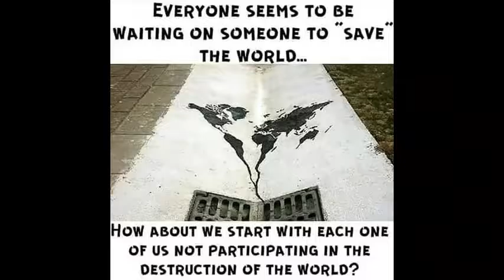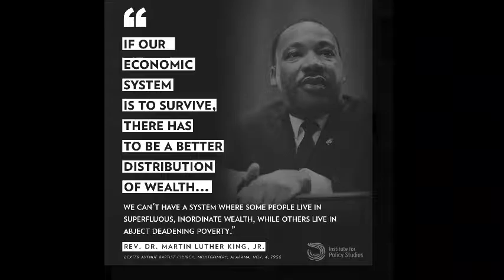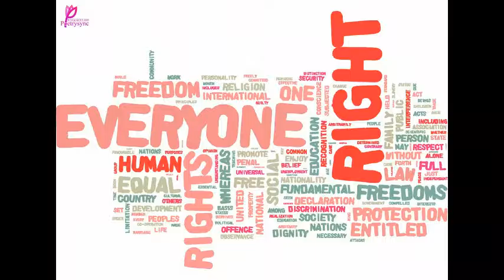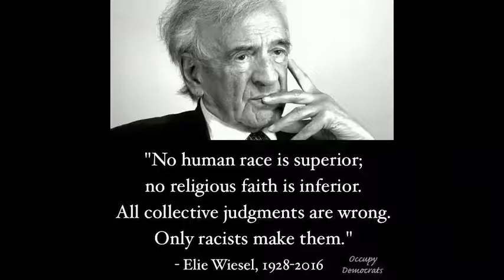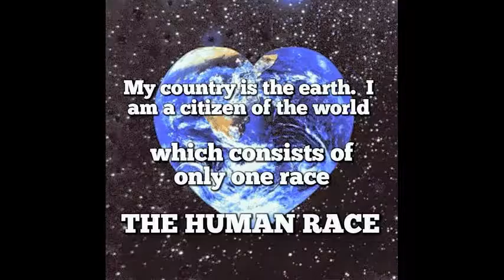" Men of the Ghetto " by black zitoun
Greetings from Coolest .
8 mn Music & Vibes  dj awakening buddies..